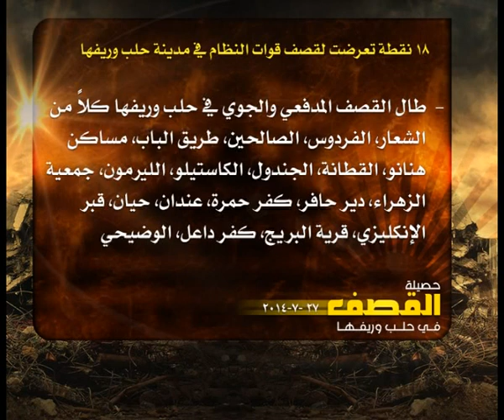حصيلة القصف في حلب 27 7 2014